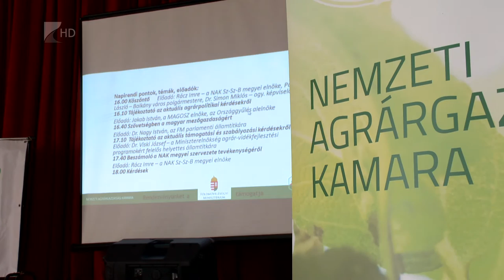35 perc / Fagykárok - Kölcsey Tv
Április 15-ig bejelenthető. Hófúvás, szél, kemény fagyok - ezek jellemezték a március végi időjárást. A télies időjárás a koratavaszi hónapban már egyre inkább megszokott az elmúlt évek alapján, a mezőgazdaság számára azonban komoly veszteséget jelenthet.